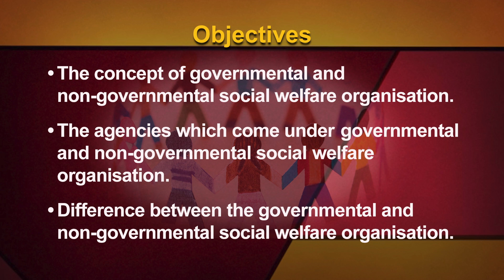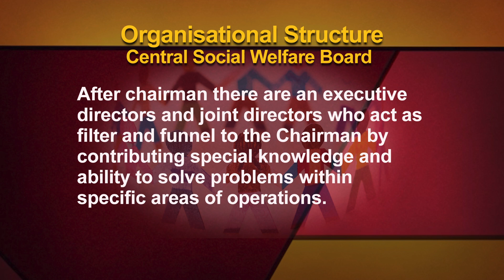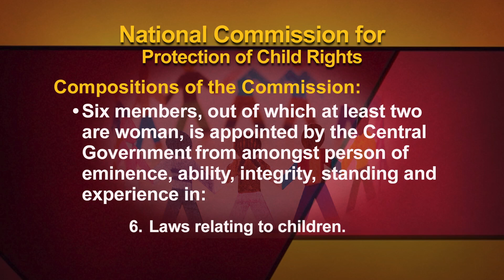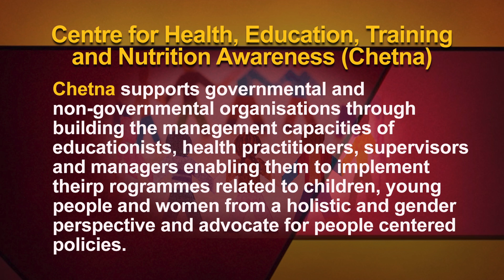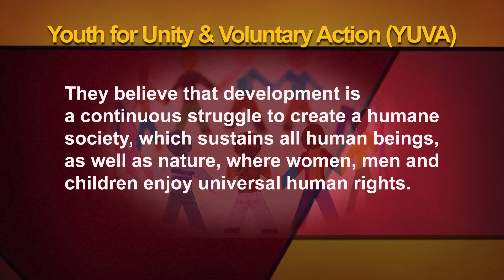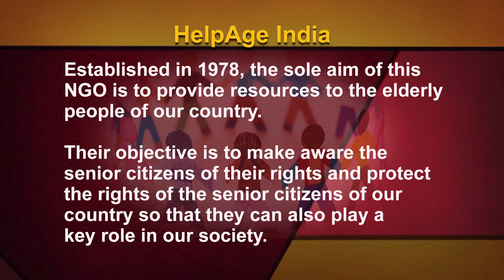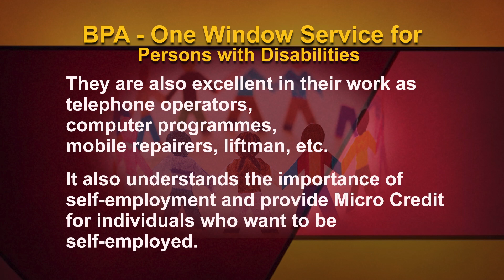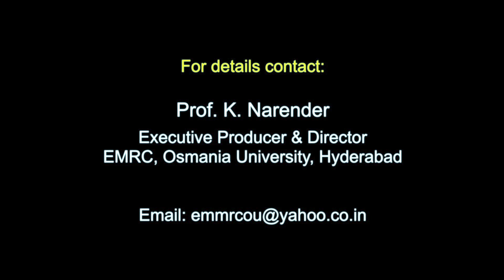Governmental and Non Governmental Social Welfare Organisations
In order to achieve the aims and objectives of social welfare, the role of governmental and non-governmental helps to promote and to mobilise the total material and human resources so as to improve the quality of life of the vulnerable and weaker sections.